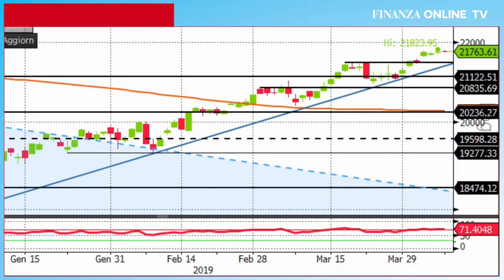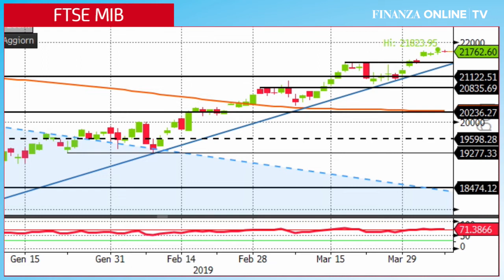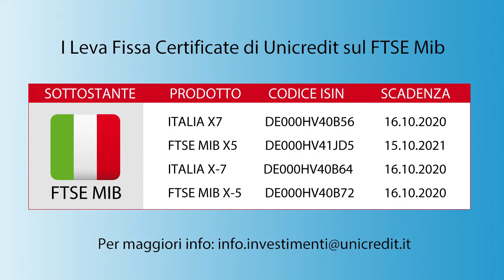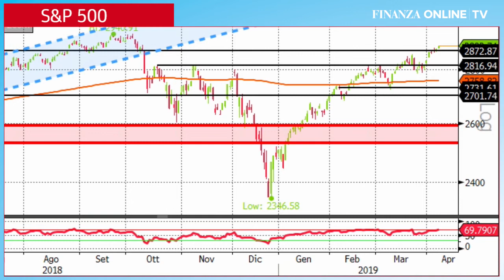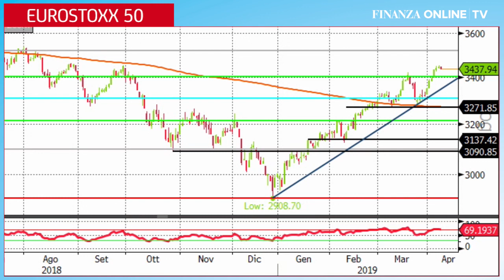Ftse Mib: tenta nuovo allungo, Euro Stoxx 50 alla prova di una resistenza importante